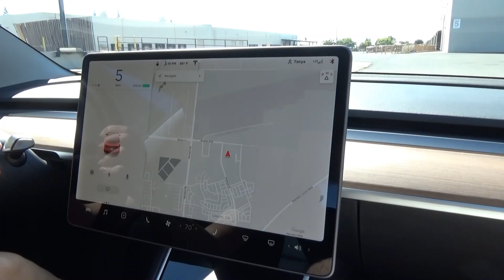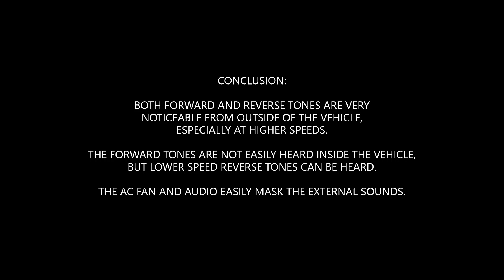Tesla Model 3 Pedestrian Warning System Comparison PWS Noise Maker Sound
After reviewing your comments on the last video, we decided to make a second video showing additional speeds and interior shots.  In this video we compare a Model 3 with PWS to a Model 3 without PWS at various speeds, from inside and outside of the vehicle.  The Pedestrian Warning System is a new requirement and is intended to alert pedestrians to the presence of electric vehicles in hopes of avoiding accidents.  There is a different sound for reverse and forward.  The tone changes as the speed varies between 0 and 19 mph.  Model 3 built after 9/1/2019 will have the PWS system.  Not sure on the exact dates, but sounds like other electric vehicles will soon be made with a similar device as well.